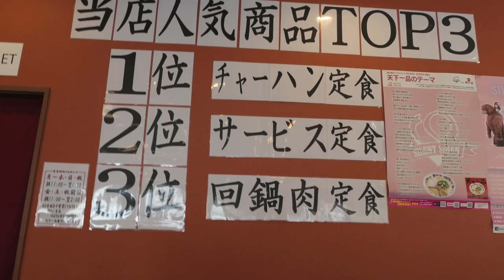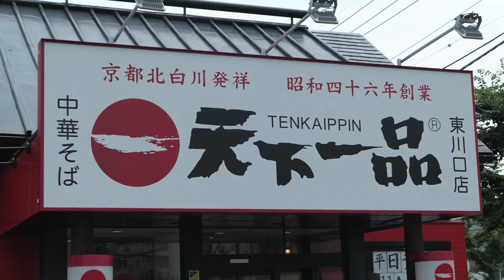天下一品で創業当時の味を食す（屋台の味）＃234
埼玉県川口市で天下一品でランチしました、屋台の味を体験してきました。　☘️☘️☘️登録お願いします😊☘️☘️
天下一品　HP tenkaippin.co.jp/sp/